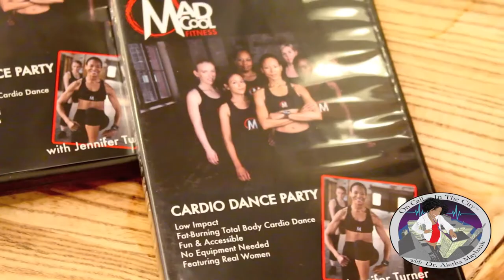Jennifer Turner Talks To Dr Maybank About Her DVD Mad Cool Fitness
Shot & Edited By Keith Moore